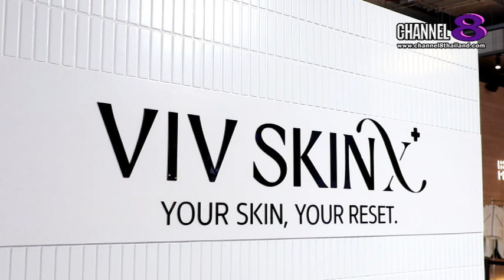จุ๋ย วรัทยา ร่วมกับ “SkinX” พร้อมทีมแพทย์ผู้เชี่ยวชาญ สร้างแบรนด์ “VIV SKINX”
✅จุ๋ย วรัทยา ร่วมกับ “SkinX” พร้อมทีมแพทย์ผู้เชี่ยวชาญ สร้างแบรนด์ “VIV SKINX” เจาะตลาดคนรักผิวทุกเจเนอเรชัน รุกสู่ Health & Wellness

“VIV SKIN” (วิฟ สกิน) แบรนด์เครื่องสำอางสมุนไพรไทย ภายใต้การบริหารของคุณจุ๋ย วรัทยา นิลคูหา ประธานกรรมการบริหารและทีมบริหารผู้มีประสบการณ์ในธุรกิจสกินแคร์มากว่า 12 ปี ได้ร่วมกับ “SkinX” แอปพลิเคชันหาหมอผิวหนังออนไลน์ ที่มีทีมแพทย์ผู้เชี่ยวชาญด้านผิวหนังจากโรงพยาบาลสมิติเวชและโรงพยาบาลชั้นนำในประเทศไทย เพื่อพัฒนาผลิตภัณฑ์ดูแลผิวที่มุ่งเน้นการดูแลผิวบอบบางอย่างมืออาชีพ
ด้วยแนวคิด “สุขภาพผิวที่ดีเริ่มต้นที่ผิวแข็งแรง และทุกคนสามารถเริ่มต้นใหม่กับผิวของตนเองได้” VIV SKINX ก้าวข้ามขีดจำกัดของการเป็นแค่แบรนด์ผลิตภัณฑ์ความงาม และเปิดตัวฮีโร่โปรดักต์ “VIV SKINX - DERMA SKIN BARRIER SOOTHING CREAM” ซึ่งโดดเด่นด้วยนวัตกรรมที่ช่วยรีเซ็ตผิวให้แข็งแรงจากสารสกัด Ectoin

4 Ku-band @ 54 MHz
24 Ku-band @ 27 MHz

Downlink Information:
NAT TV 1 and 2
Transponder: 22
Frequency: 12090
Symbol Rate: 20000
FEC: 3/4

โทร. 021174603